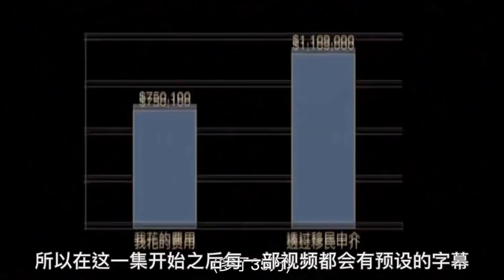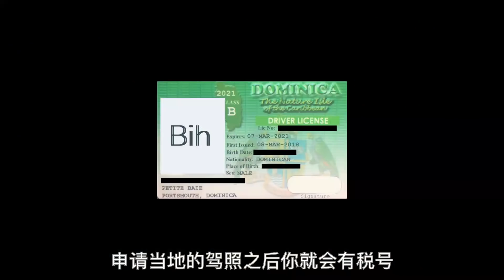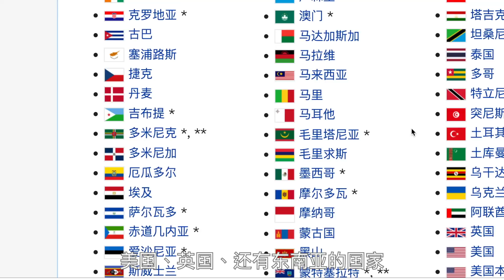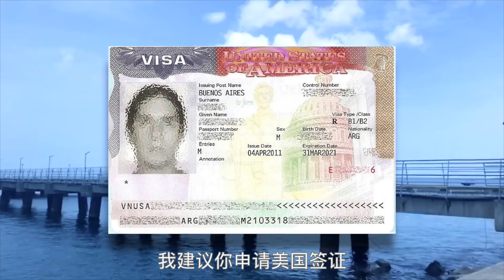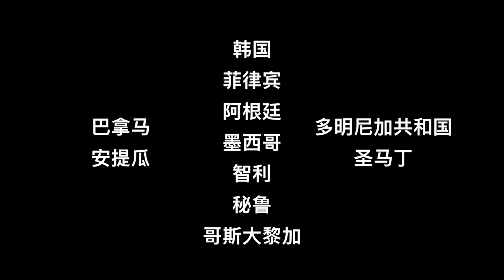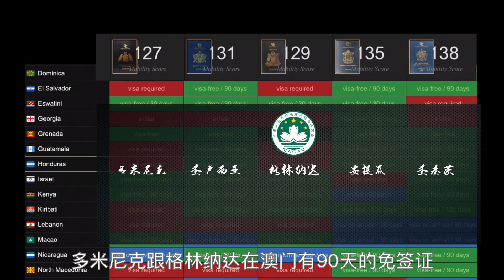拿到加勒比护照后 应该马上做的三件事 多米尼克 圣露西亚 格林纳达, 安堤瓜 圣基茨 护照免签国比较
Bih比哥 带你拥有自由人生，视频分享的都是我的个人经验，真实的亲身体验，拿到多米尼克护照后, 你该马上做的三件事, 让加勒比海户照发挥到极限, 我也答应了各位小伙伴做了简单的多米尼克, 圣露西亚, 格林纳达, 安堤瓜, 圣基茨 免签国比较 微信:bih2005 ; Whatsapp: /

Bih比哥 带你拥有自由人生
视频分享的都是我的个人经验，真实的亲身体验，欢迎交流
9）圣基茨多米尼克土耳其护照的区别

这里附上多米尼克申请条件 （基本）
申请人年满18岁、无犯罪纪录、投资十万美元以上，可以选择
1.经济多元化基本捐献不低于10万美元.
2.至少20万美元购买经政府批准的房地产项目

优势
1. 先批准后投资, 投资金额低
2. 免签国家包括申根国, 英国, 新加坡, 中国香港, 爱尔兰等约130个国家
3. 承认双重国籍
4. 申请时间短三个月可拿到护照
5. 没有任何移民监要求, 不要求登陆
6. 免税天堂, 无财产税, 赠与税, 国外收入及资本利得税

Bih 比哥 - 分享真实并且亲自的经历
微信:bih2005